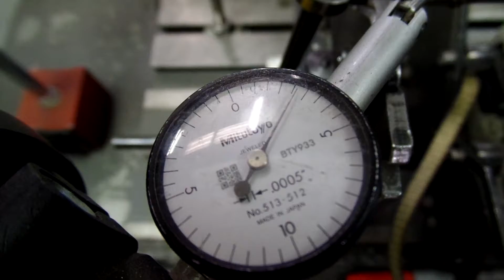Inner Race Quality Issue